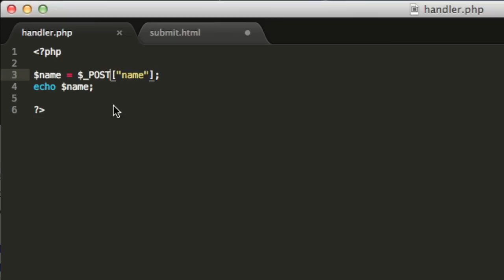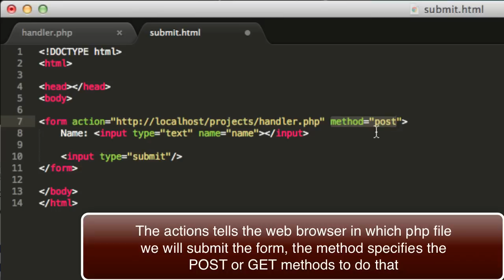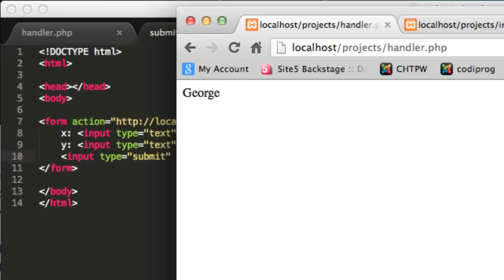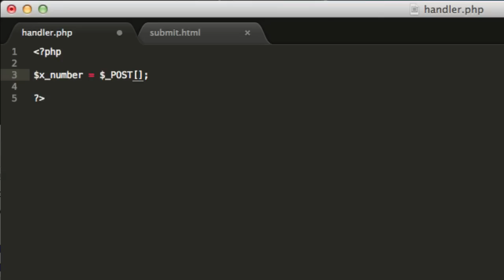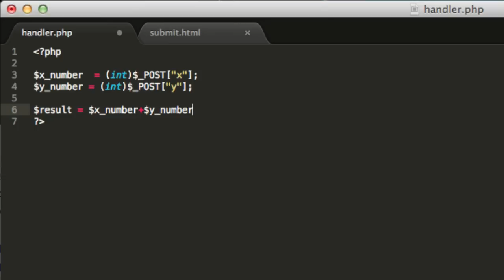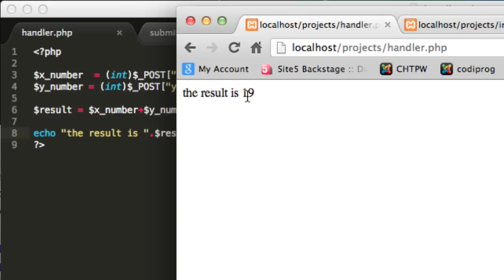PHP Tutorial 11 - submit a form to PHP (using post method for beginners)